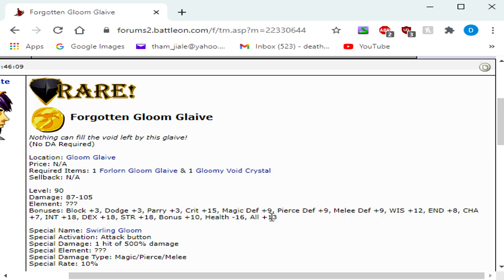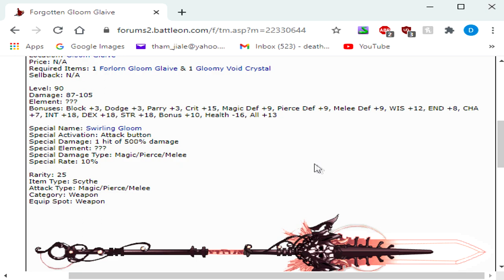Top 10 Things I Want to See in DragonFable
What things would you like to see added to Dragonfable? Let me know down in the comments below!